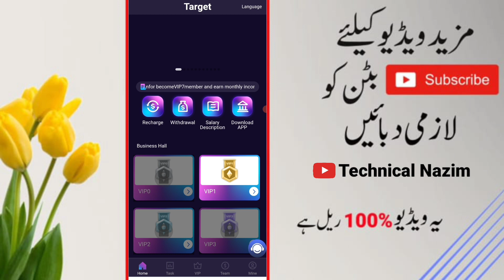Brand new investment shopping platform - targetmall.vip Earn money from your smartphone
Target Mall Earning App | Online Earning In Pakistan

Brand new investment shopping platform - targetmall.vip Earn money from your smartphone. Best Money Making Websites of 2023

Welcome to TARGET and get involved!

Task refresh time: New York time
Withdrawal limit: minimum 1USDT
Time extraction time: 7x24
VIP3: Invest: 150USDT, earn 18USDT, cycle 30 days
VIP6: Invest: 3000USDT, earn 450USDT, cycle 30 days
VIP8: Investment: 12000 USDT, income 2040USDT, cycle 30 days
Sign up with the invitation code you shared:
The first level: recharge 10usdt = 10%, get a reward: 1USDT
Level 2: Deposit 10USDT = 3%, get reward: 0.3USDT
Level 3: Deposit 10usdt = 2%, get reward: 0.2USDT
Tell your team that the company registration invitation link is OK
Promote in any social software such as Facebook, Twitter,
YouTube, instarma, tiktok, KAO KAO, WhatsApp group, Telegram group, etc.